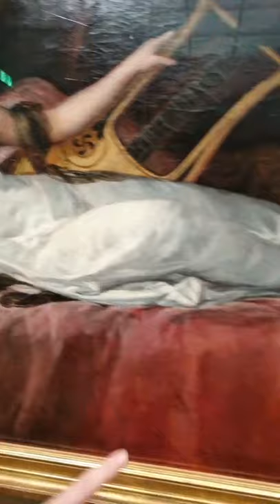Marchioness of Santa Cruz by Goya, 1805. Recorded live on November 17, 2021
American Friends helps share the collection of the Prado Museum in Spain by adding live sessions in English to the museum's social media programming as of September 2021.

We are a non-profit organization of the United States dedicated to supporting the Prado Museum and promoting visibility of its art collection. All of our projects are made possible thanks to contributor support.